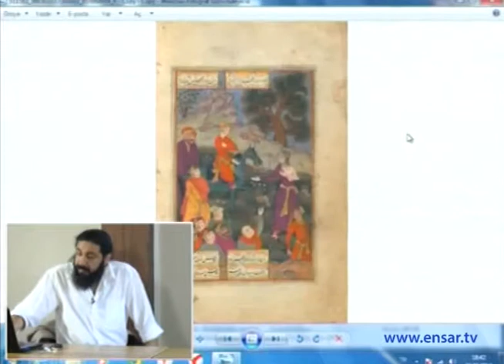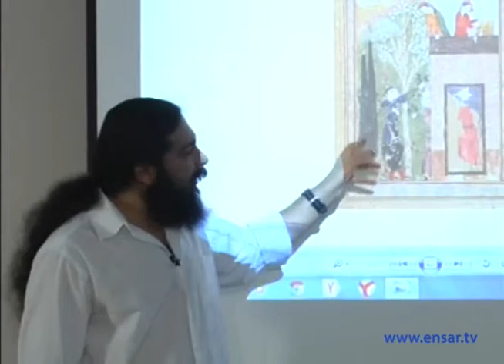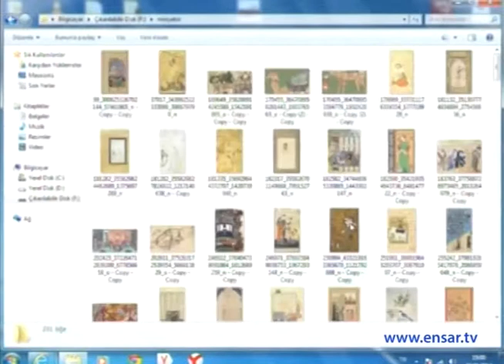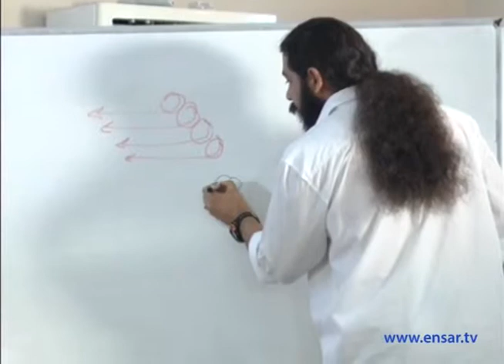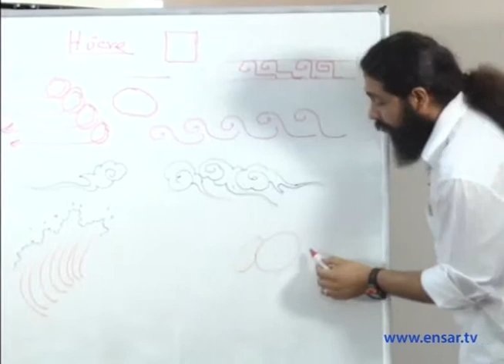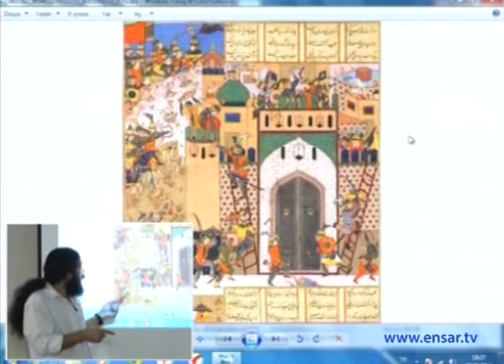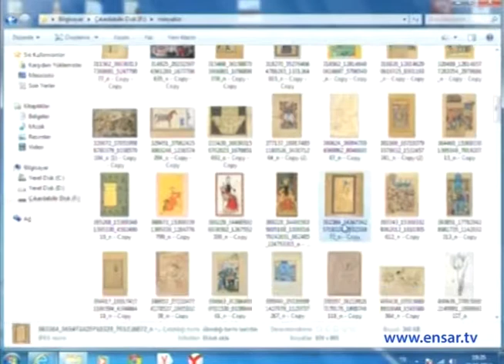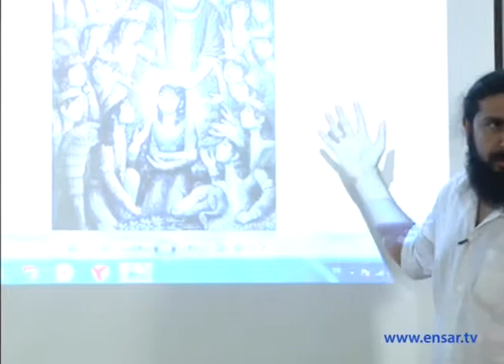Reza Hemmatirad - Sanatın Temel Yapı Taşları (5)